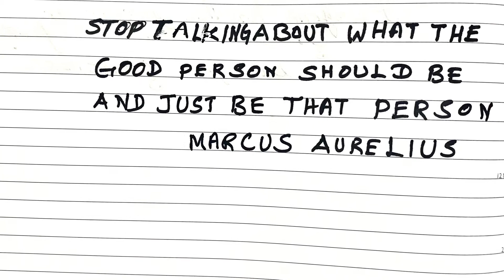365 DAYS OF HAPPINESS | 11-08-2020|MARIA